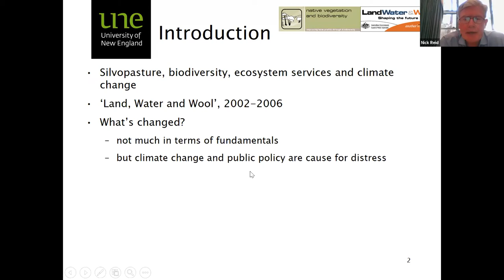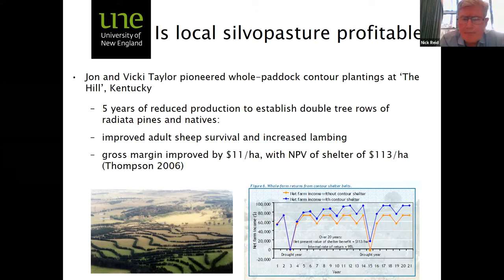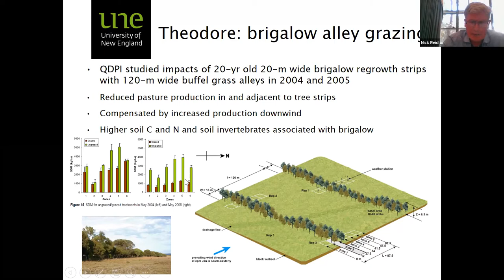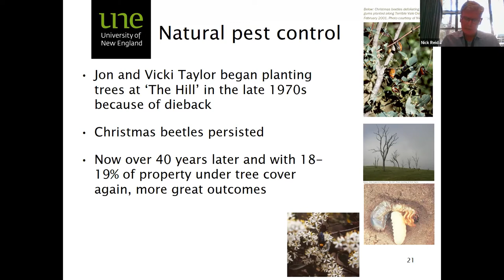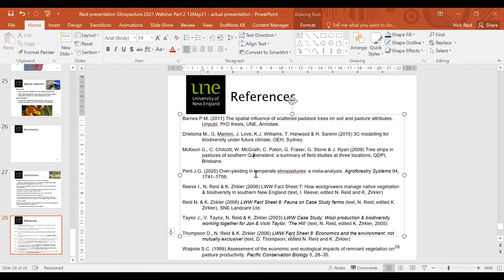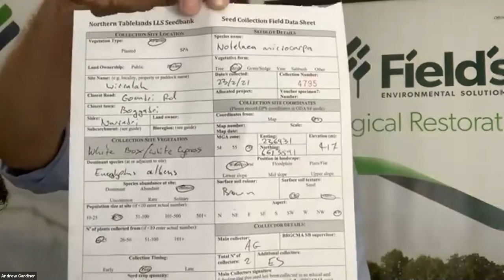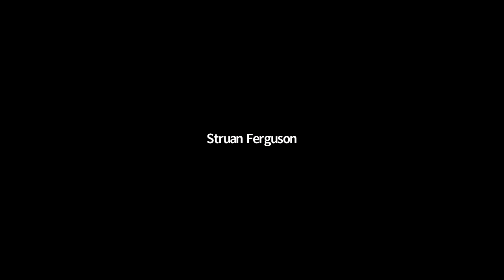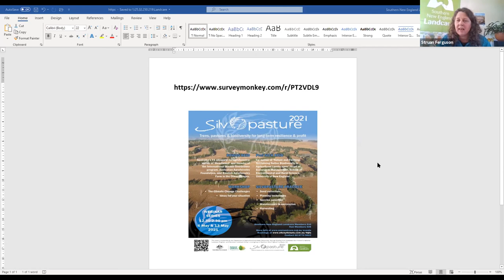Silvopasture 2021 Webinar 2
The 2nd webinar in a 2 part webinar series hosted by Southern New England Landcare.

Keynote Speaker:
Professor Nick Reid, co-author of ‘Nature and Farming: Sustaining Native Biodiversity in Agricultural Landscapes’ will present 'Biodiversity Benefits of Silvopasture under a Changing Climate'

Silvopasture Practice:

•  Seed collection with Andrew Gardiner, seed collection and database management and research technician at Fields Environmental Solutions, Uralla,

•  Planting techniques with Chris Eveleigh, who, with Maria has been running the Kentucky Tree Nursery for 35 years supplying native plants for the New England area.

Silvopasture 2021 was supported by the Department of Agriculture and Water Resources, through funding from Australian Government’s National Landcare Program.